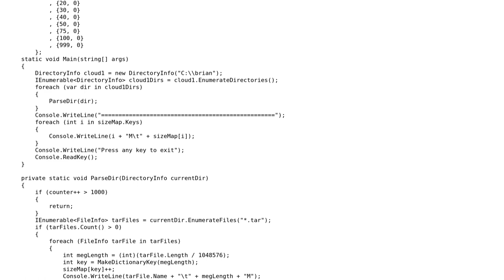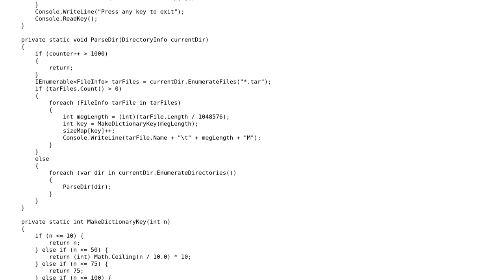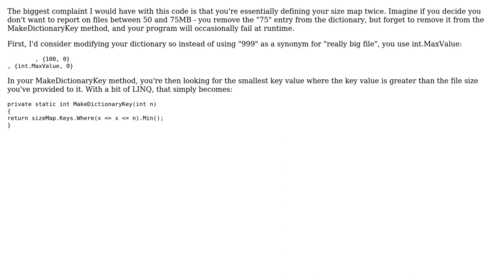Code Review: Search a directory structure for tar files and report on their size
With thanks & praise to God, and with thanks to the many people who have made this project possible! You are responsible for your own actions.